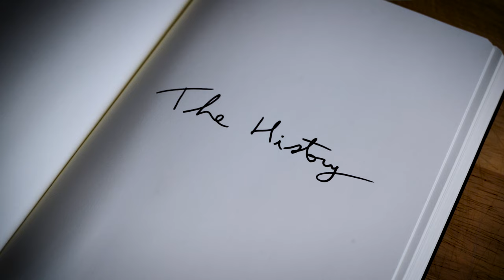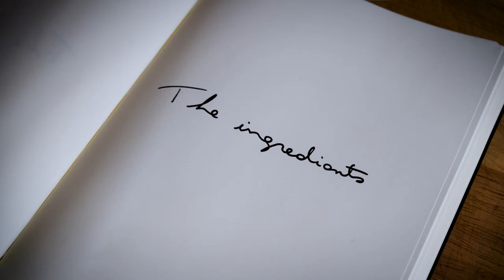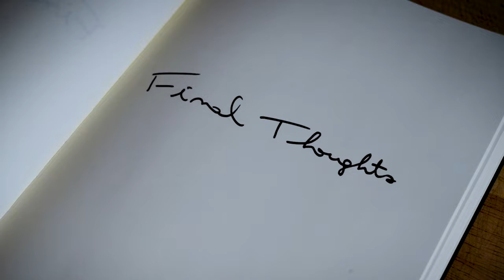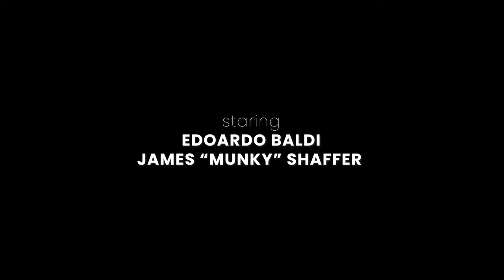Midnight Cooking Diaries - Korn guitarist, James Shaffer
Learn to cook dover sole with Lemon Sauce with Chef Edo Baldi & James Shaffer from the band Korn.